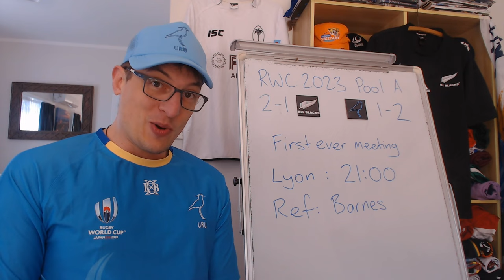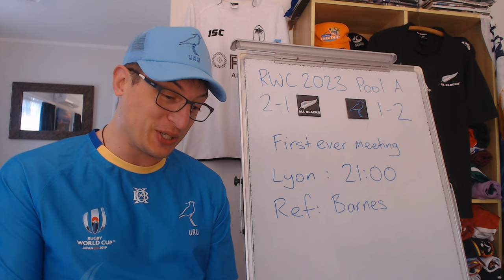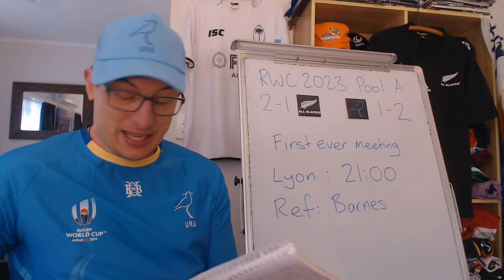All Blacks v Uruguay Preview - Rugby World Cup 2023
New Zealand v Uruguay Match Preview: Lineups, Stats & Predictions

New Zealand: 15 Damian McKenzie, 14 Will Jordan, 13 Anton Lienert-Brown, 12 Jordie Barrett, 11 Leicester Fainga’anuku, 10 Richie Mo’unga, 9 Cam Roigard, 8 Luke Jacobson, 7 Sam Cane (c), 6 Shannon Frizell, 5 Tupou Vaa’i, 4 Sam Whitelock, 3 Tyrel Lomax, 2 Codie Taylor, 1 Ofa Tuungafasi
Replacements: 16 Samisoni Taukei’aho, 17 Tamaiti Williams, 18 Fletcher Newell, 19 Scott Barrett, 20 Ethan Blackadder, 21 Finlay Christie, 22 Beauden Barrett, 23 Caleb Clarke

Uruguay 15 Rodrigo Silva; 14 Gaston Mieres, 13 Tomas Inciarte, 12 Andres Vilaseca (c), 11 Nicolas Freitas; 10 Felipe Etcheverry, 9 Santiago Arata; 1 Mateo Sanguinetti, 2 German Kessler, 3 Diego Arbelo; 4 Ignacio Dotii, 5 Manuel Leindekar; 6 Manuel Ardao, 7 Santiago Civetta, 8 Manuel Diana
Replacements: Guillermo Pujadas, Matias Benitez, Ignacio Peculo, Juan Manuel Rodríguez, Santiago Civetta, Agustin Ormaechea, Felipe Berchesi, Juan Manuel Alonso